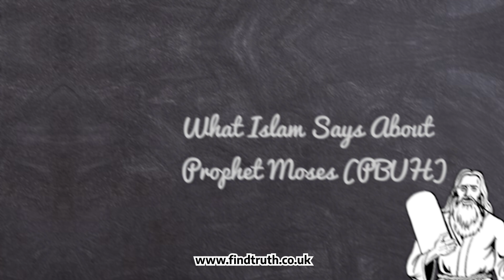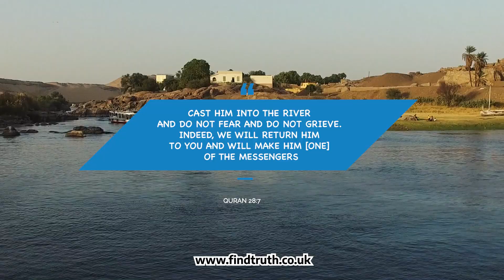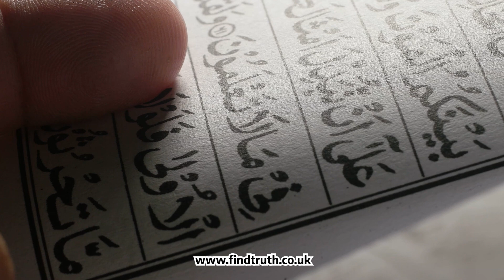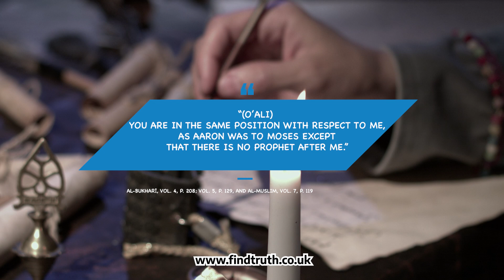What Islam Reveals About Prophet Moses (as) | Historical Insights, Lessons, and Significance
What Islam Reveals About Prophet Moses | Historical Insights, Lessons, and Significance | Find Truth
Watch Now for Spiritual Enrichment!

"Delve into the profound teachings of Islam as we explore the remarkable story of Prophet Moses. In this enlightening video, discover the insights, lessons, and significance of Prophet Moses as portrayed in Islamic tradition. Join us on a journey through history and faith as we uncover the timeless wisdom and guidance offered by Islam regarding one of the most revered prophets. Gain a deeper understanding of Prophet Moses's role, his trials, and the enduring impact of his message on believers worldwide. Watch now to enrich your knowledge and spiritual understanding of this esteemed figure in Islamic tradition."